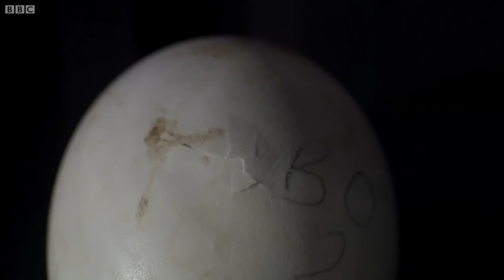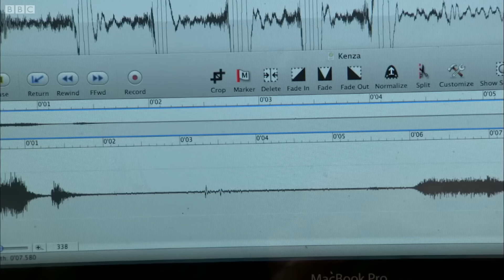Mesmerising Owl Moments | BBC Earth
With the ability to fly silently and detect prey with stunning accuracy, owls are master aerial predators. Enjoy this selection of owl moments taken from the BBC Earth library.